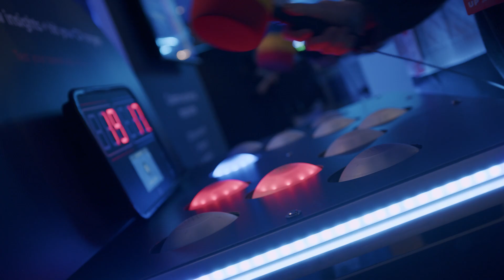CX Circle London in 60 seconds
As customer expectations increase, and business budgets tighten, trying to hit your targets can feel like playing in hard mode. And even if you’ve got an abundance of tools and tech at your disposal, it’s tough to make sense of it all without the right behavioural insights. CX Circle is here to help you level up your game.

If you missed CX Circle London 2024, don't worry, you'll find lots of sessions in our dedicated playlist